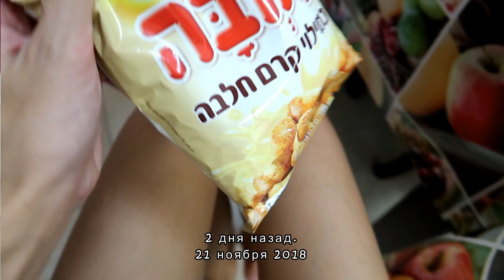Мой ДР. Новый Dyson v8 animal. Варим супчик детям.